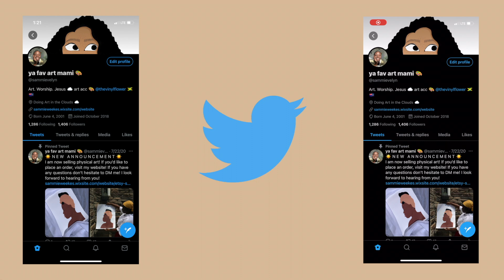Available to You // Melinda Watts ft J Moss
Hello friends! I hope all of you are well! This week's cover is entitled "Available to You" by Melinda Watts ft. J Moss. As we watch world events unfold, the One person we can rely on completely is Jesus Christ. I've found that surrendering to Him invites His peace into my life and calms me in the midst of this world. I pray that as you worship with me you will surrender to the Father's will and trust Him to lead you!